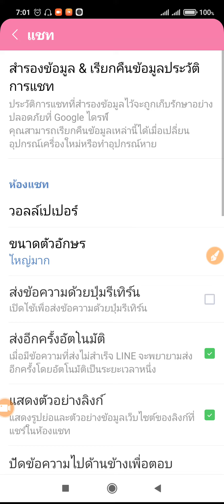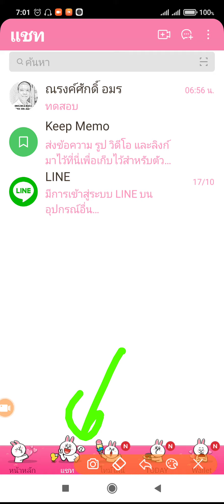ปรับขนาดตัวอักษรในไลน์ทำไง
อันนี้เริ่มต้นจากคำถามที่มีคนถามมาว่า ปรับขนาดตัวอักษรในโทรศัพท์แล้ว แต่ว่าตัวอักษรในแอปพลิเคชัน LINE ไม่เห็นใหญ่ขึ้นเลย จะทำยังไงดี
จะทำให้ตัวอักษรใน app LINE ใหญ่ขึ้นเห็นชัดๆทำยังไง